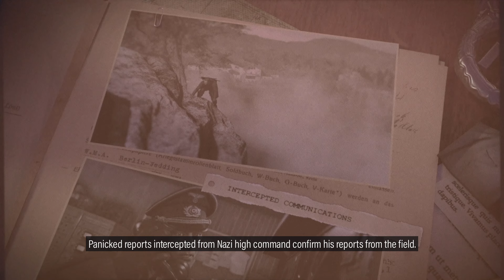Sniper Elite 5🔹Covert Elimination🤘Authentic🤘20230820162017